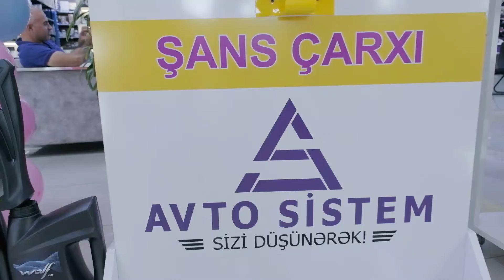Avqust Gəldi, Şans Gəldi Kampaniyası Davam Edir!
Avqust ayı boyunca Avtosistemdən 200 azn və üzəri alış-veriş edən 🛍️ hər kəs “ŞANS ÇARXINDAN” istifadə edərək möhtəşəm hədiyyələr (yağlar, qatqılar, və.s) qazanmaq şansı əldə edəcək 🎁

Əlavə olaraq, 1000 azn-lik limiti keçən hər bir alıcı isə 2-ci dəfə “ŞANS ÇARXINDAN” istifadə imkanı əldə edəcək 👍

Avtosistem - Sizi düşünərək...
🌐 avtosistem.az
📍 Babək pr. 2315 (maşın bazarın yanı)